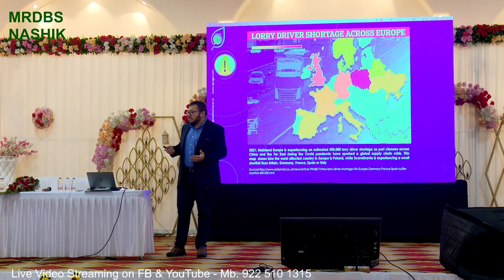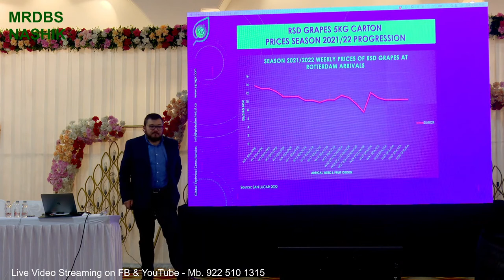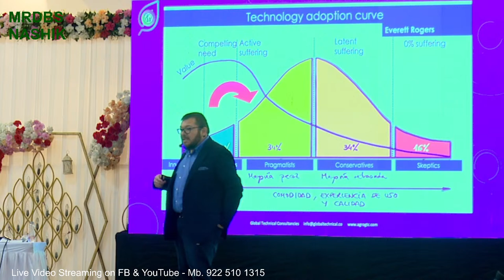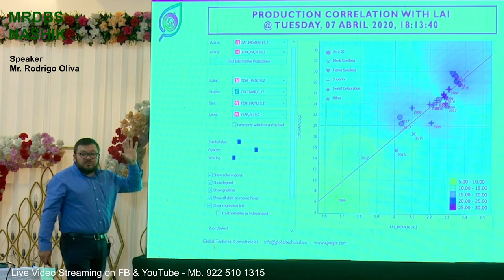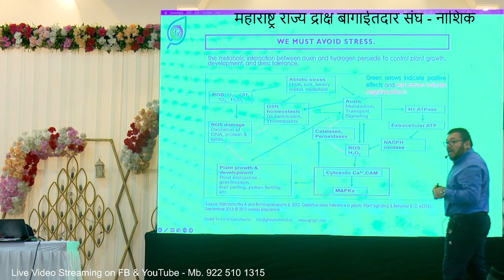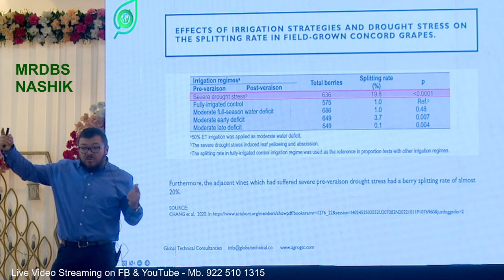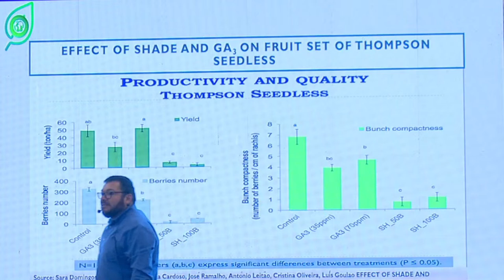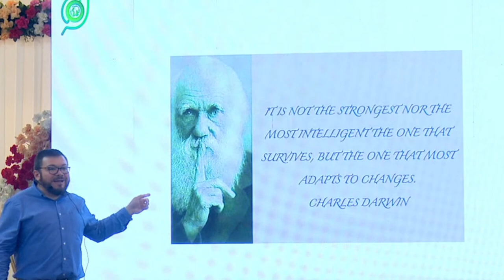MRDBS Nashik - Special Education Lecture of Mr. Rodrigo Oliva for Grape Farmers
Lecture of Mr. Rodrigo Oliva for Grape Farmers by MRDBS Nashik - Grape Farming Education